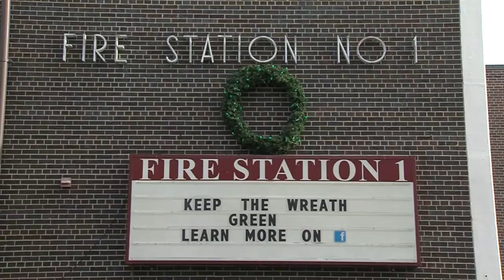Green Bay Metro Fire Department Wreaths